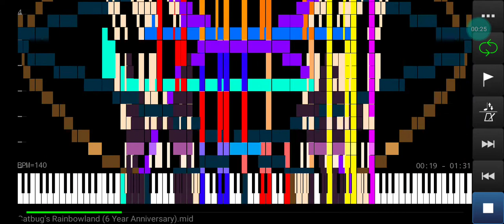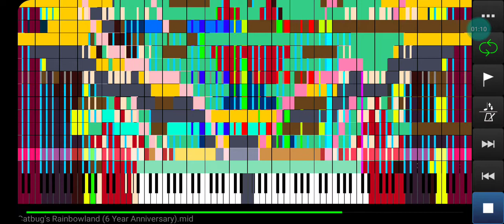Catbug's Rainbowland (ASMBOaD) | 8-Bit Black MIDI (2,320,082 notes)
Technical Information:

MIDI Creator: Orangepaprika 67, Danidanijr, MotdHS Gaming, tempuser2, Minecraftfan Redstone, Joshua83
MIDI Player: MVKP
Soundfont: 8-Bit
MIDI Size: 18MB